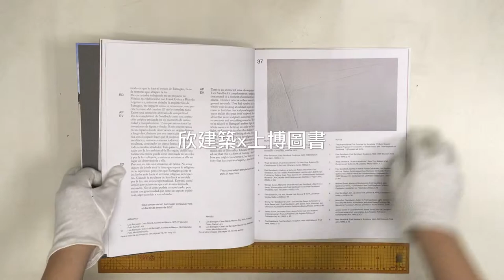9783775743822 Luis Barragan/Fred Sandback: The Properties of Light